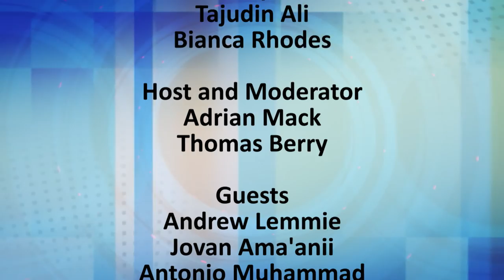Brothers' Build - Episode #2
In this edition of Brothers' Build, our guests discuss the Sandra Bland case, the Film 'Straight Outta Compton' and the upcoming Million Man March, Justice or Else!